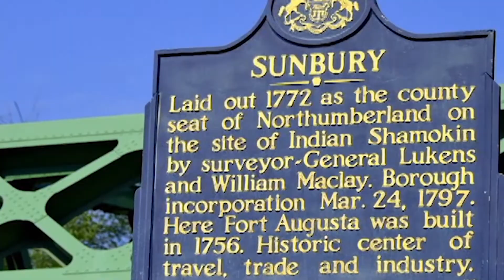Tiger Men's Lacrosse Report 2019: Previewing Fairfield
Voice of the Tigers Spiro Morekas and head coach Shawn Nadelen take a look ahead to the team's first CAA away game against the Stags.